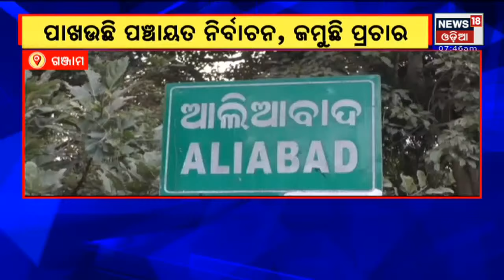Panchayat Election 2022 | Ganjam News | ପାଖଉଛି ନିର୍ବାଚନ ଜମୁଛି ପ୍ରଚାର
ପଂଚାୟତ ନିର୍ବାଚନ ପାଇଁ ଜୋରଦାର ଚାଲିଛି ପ୍ରଚାର . ନିଜ ସପକ୍ଷରେ ଭୋଟ କରିବାକୁ ପ୍ରାର୍ଥୀ ମାନେ ଲାଗିପଡିଛନ୍ତି . କେହି ଘର ଘର ବୁଲି ପ୍ରଚାର କରୁଛନ୍ତି ତା ଆଉ କେହି ଡିଜିଟାଲ ମାଧ୍ୟମରେ